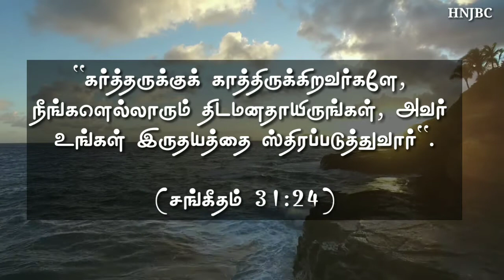Today bible verse [29-07-2020] இன்றைய வசனம் | Today bible verse in tamil